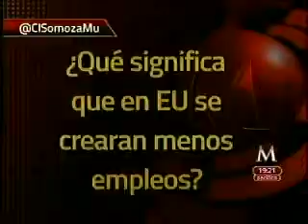Todo indica que el proceso de alza de tasas se irá hasta 2016: Manuel Somoza